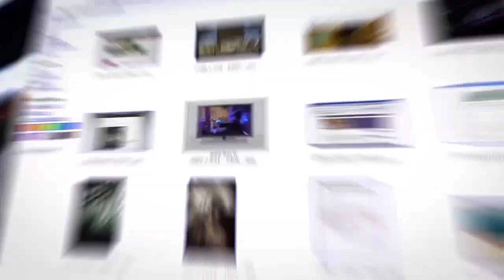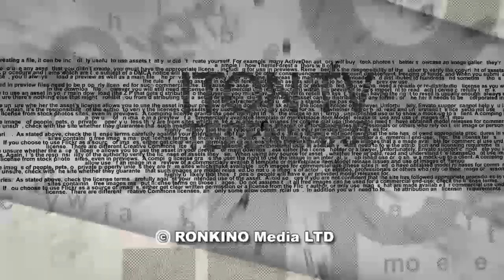Это у вас в СССР секса не было...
Что такое КВН? Что такое еврейский юмор? Чем израильский КВН отличается от классического? В эфире ITON.TV президент Лиги КВН Израиля Александр Манаев. Ведущий программы Александр Вальдман.